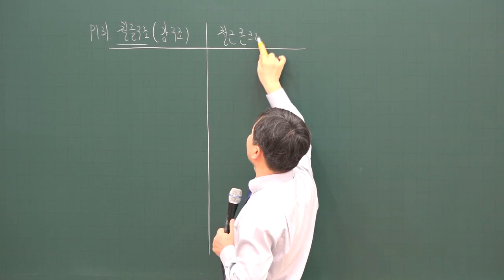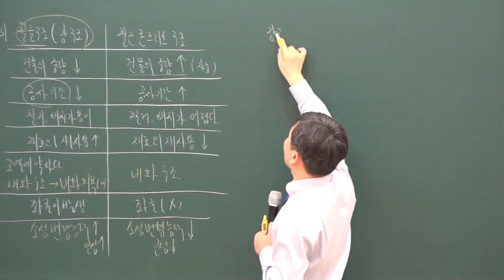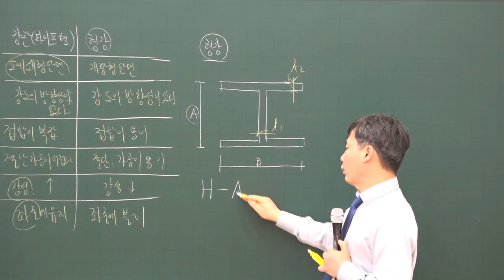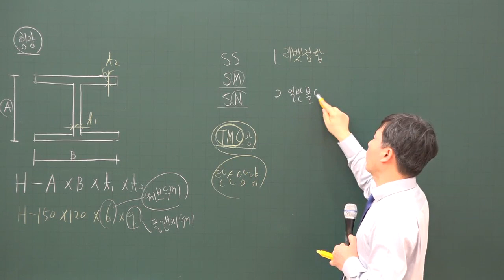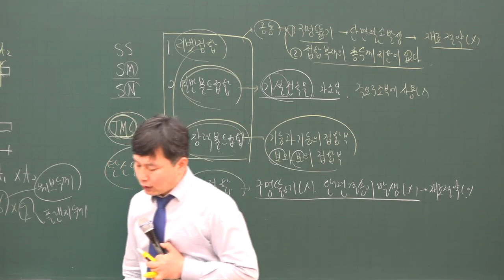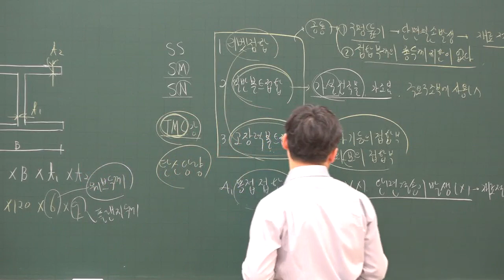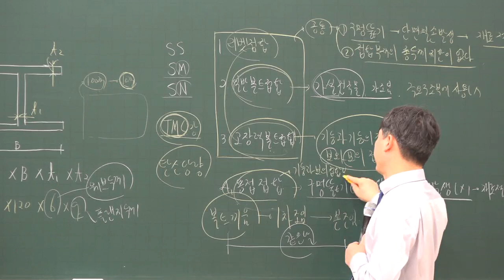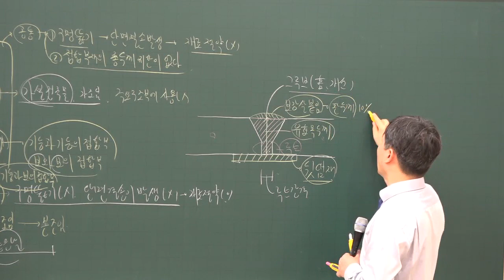[주전무] 2020년 주택관리사 시설개론 철골구조 심화과정 2-12